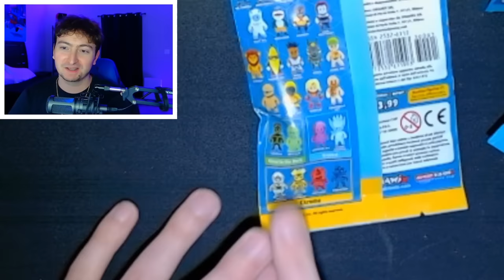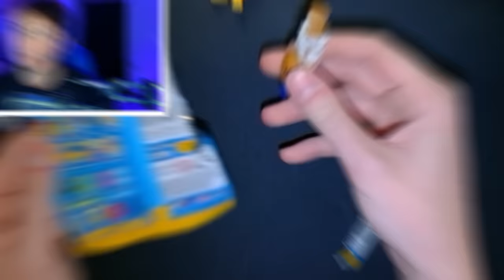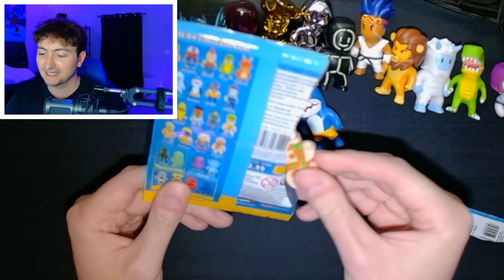OPENING 25 *NEW* STUMBLE GUYS MINI FIGURES!